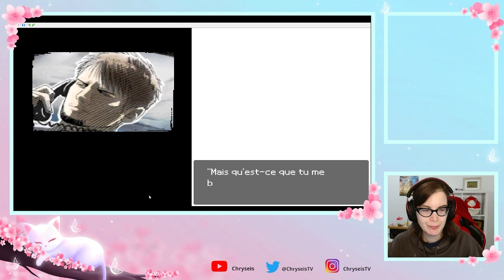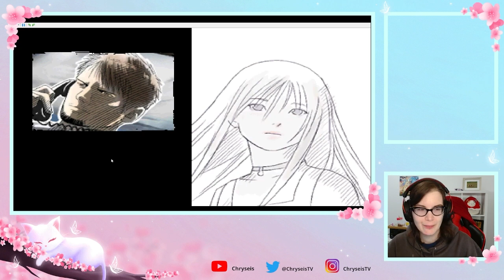Last Window : Le secret de Cape West - Chapitre 5 : L'insupportable TAUPE !!!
Enfin la suite d'Hotel Dusk : room 215 !
Vous l'attendiez ? La voilà ! :D